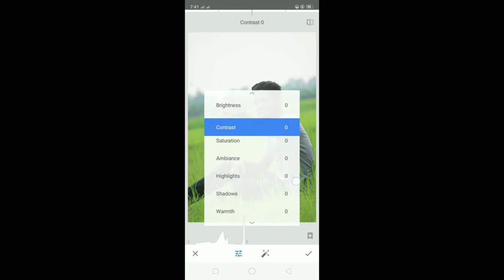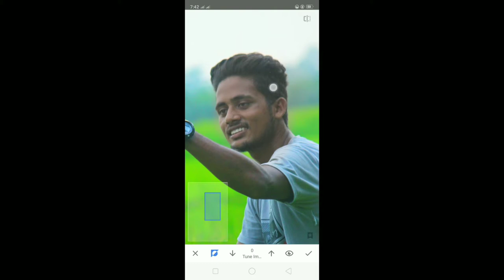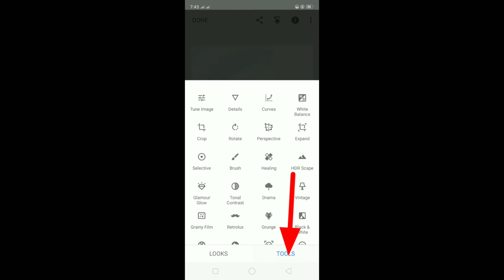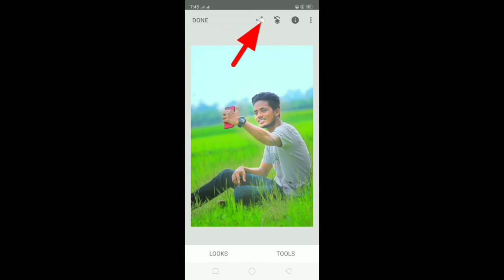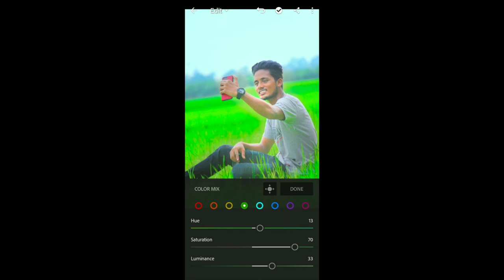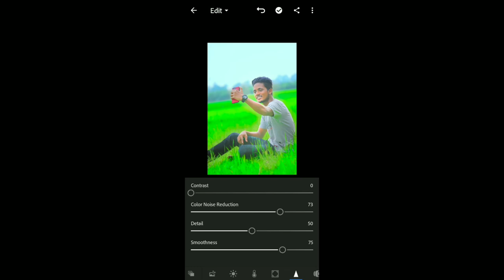Snapseed photo editing mobile app | Photo editing mobile tutorial Snapseed app | Photo editing 2020